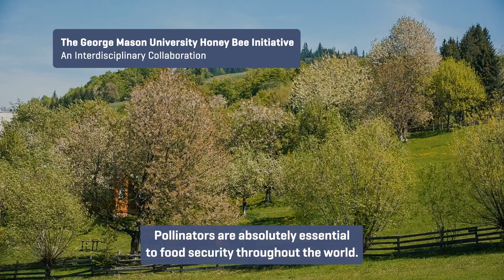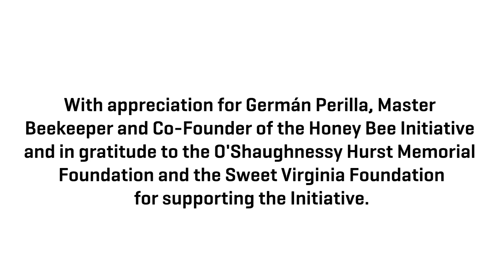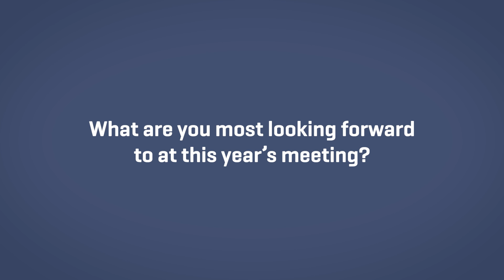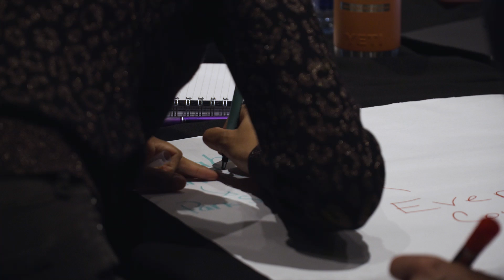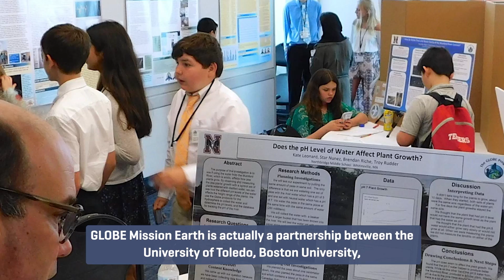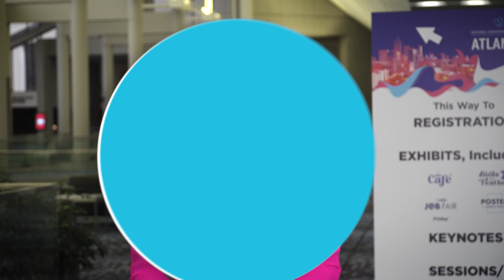NSTA TV EPISODE 1: Leadership & Advocacy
Created "by educators, and for educators", the NSTA annual conference and expo kicks off in Atlanta, Georgia and is an unparalleled professional learning experience for all. With more than 40,000 members and growing, the National Science Teachers Association is the world's largest professional organization representing science educators of all grade levels. Today we sit down with current NSTA President Elizabeth Mulkerrin to discuss how they have revamped this year's meeting. We also hear from NSTA Executive Director about the advocacy work NSTA is doing on behalf of educators to make sure their needs are being met. We also catch up with attendees as the conference gets underway to find out what they are most looking forward to this year!

Today you will hear from:
NSTA President Elizabeth Mulkerrin
NSTA Executive Director Erika Shugart

Today we will feature films from:
George Mason University's Honeybee Initiative
The University of Southern California Rossier School of Education - TAR AR
The Global Learning and Observations to Benefit the Environment - "GLOBE"